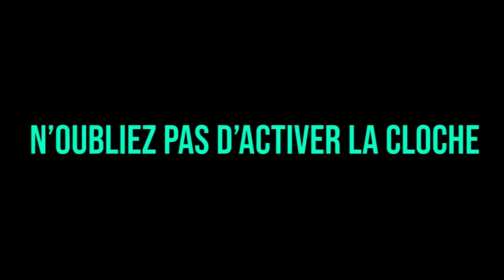WALID CACHETTE 300qi !! MORT RP IRIS ET ISIS ?! (best of gta rp)